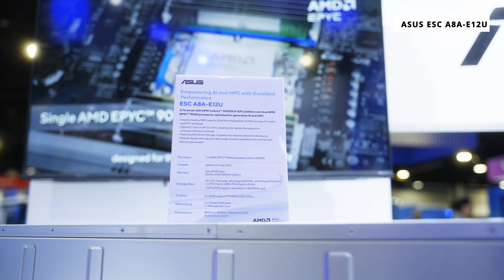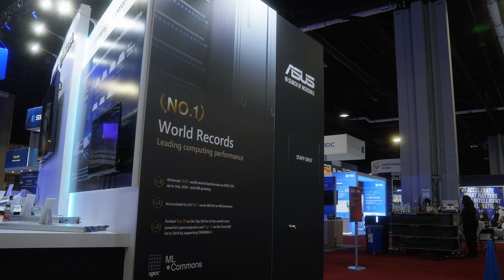AI Server with AMD EPYC 9005 l ASUS@SC24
Showing ASUS AI servers powered by AMD EPYC™ 9005 processors and Instinct MI325X accelerators! Including, the ASUS ESC A8A-E12U, a 7U server with dual EPYC 9005 processors and eight MI325X accelerators, the ASUS 8000A-E13P, a 4U server supporting up to eight GPUs, ideal for AI applications.